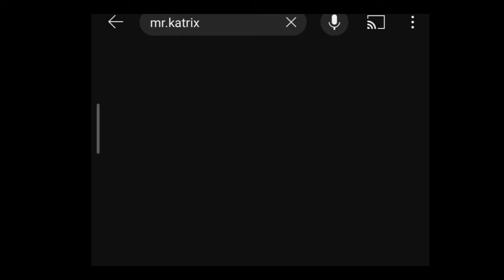செங்கடலில் பத்தி எரியும் கப்பல் | latest news | world news | karan katrix (2024)